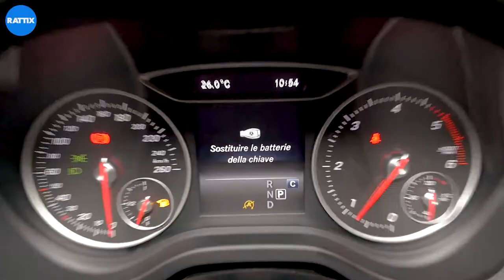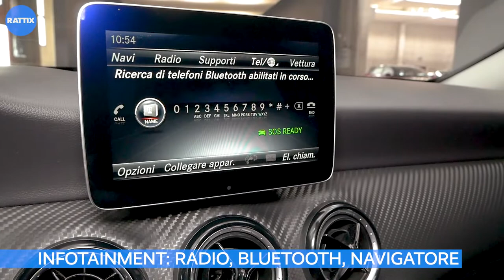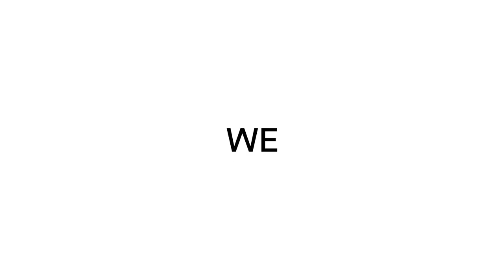MERCEDES GLA DIESEL 2.1 136CV BUSINESS BLU AZIENDALE (2017) | INTERNI ED ESTERNI CON LARA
MERCEDES GLA, il crossover di altissimo livello

✔ Veicolo aziendale certificato e garantito | ricondizionato pari al nuovo
✔ Blu Canvasite MTZ
✔ Bagagliaio da 421 litri fino a 830 litri (apertura elettrica)
✔ Infotainment con Bluetooth, radio e navigatore
✔ CAMBIO AUTOMATICO
✔ Retrocamera